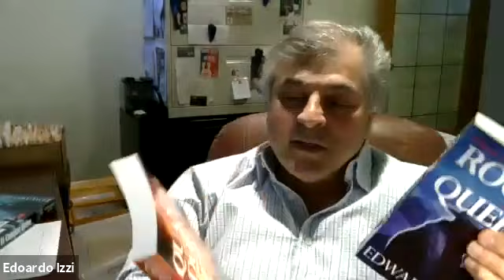Edward Izzy, author, about writing and Italian American characters in his novels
Edward Izzy, author, about Italian American characters in his novels. Describes his writing process, and a sneak preview into his 2021 book "When a Rook Takes the Queen" set in Chicago.

Hosted by Dominic Candeloro.